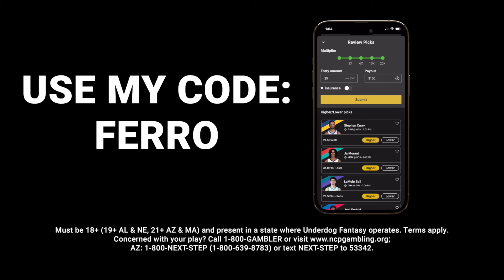"I HEARD ITS BAD" Joe Budden Claims Drake Is About To Respond To Kendrick Lamar Dissmiss Verse FERRO